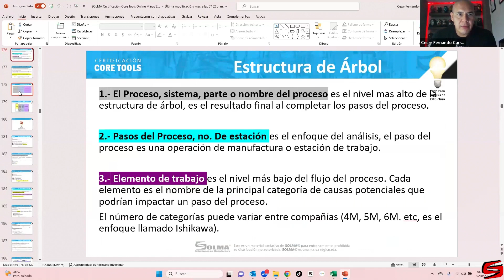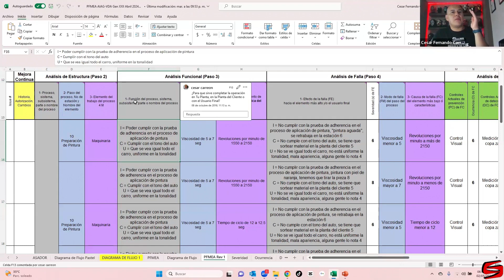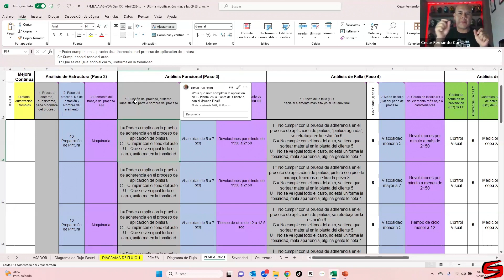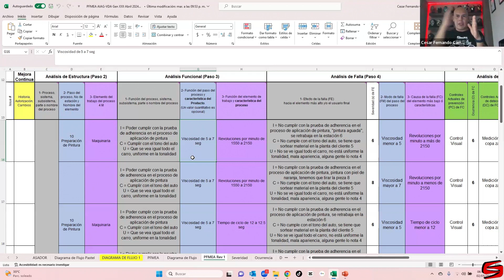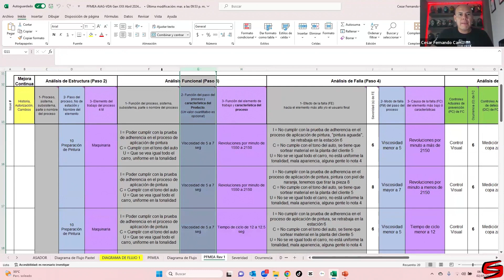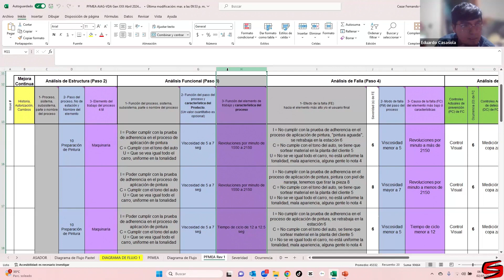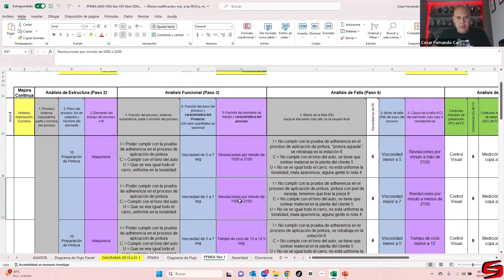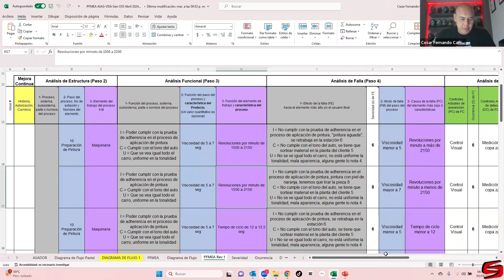Paso 3 Análisis de Función - Certificación Core Tools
𝘾𝙚𝙧𝙩𝙞𝙛𝙞𝙘𝙖𝙘𝙞𝙤́𝙣 𝘾𝙤𝙧𝙚 𝙏𝙤𝙤𝙡𝙨
🗓 Empieza el 2 de Julio
⏰ 9 sesiones Martes y Jueves
💵$6,000 pesos.
𝘾𝙪𝙥𝙤 𝙡𝙞𝙢𝙞𝙩𝙖𝙙𝙤!
La Certificación está registrada ante Accredible, se genera un token que liga tu certificado a la blockchain, podrás agregar a tu perfil de LinkedIn de inmediato